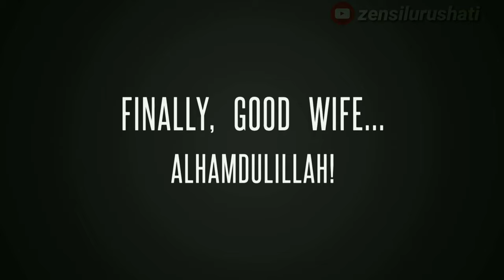Jum'at barokah, Good Friday everyone !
A blessfull Friday...